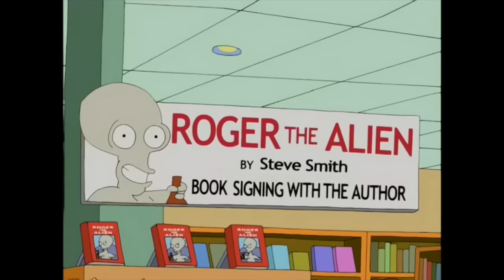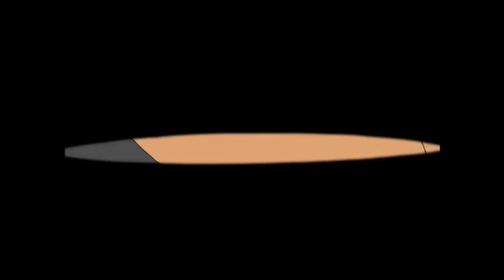American Dad! | Season 2 - Best of Steve Smith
A Josh Cartoon Clips Compilation of The best of Steve Smith from Season 2 of American Dad!